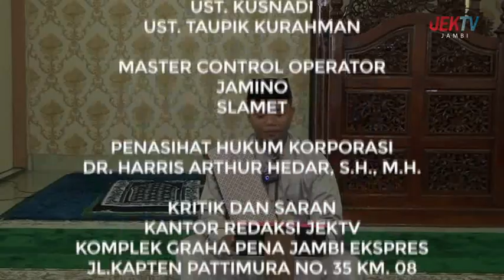13/10/2023 LENSA QOLBU - PERINGATAN MAULID NABI